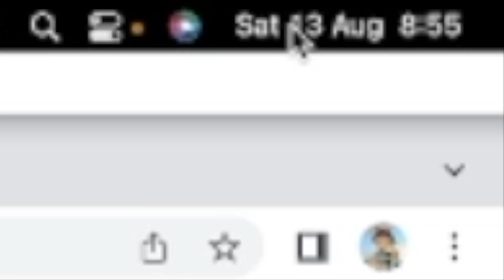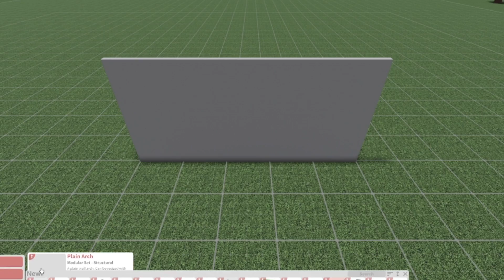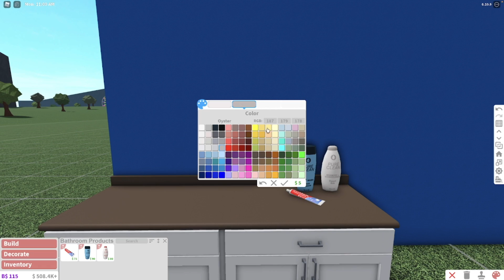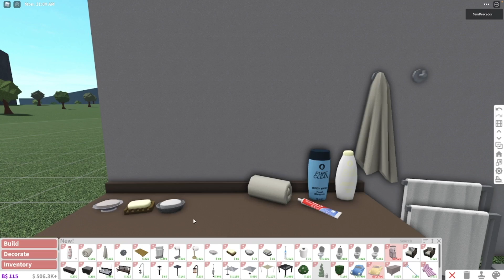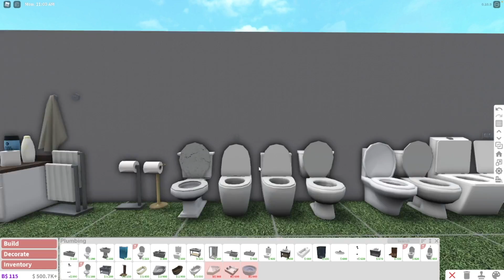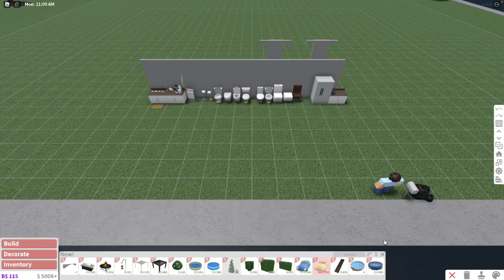NUEVA ACTUALIZACION DE BAÑOS EN BLOXBURG!!!